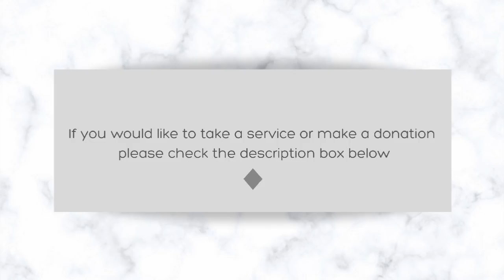They Are Confronting Those Who Did You Wrong On Purpose Wait Is About To End Divine Timing Is Close